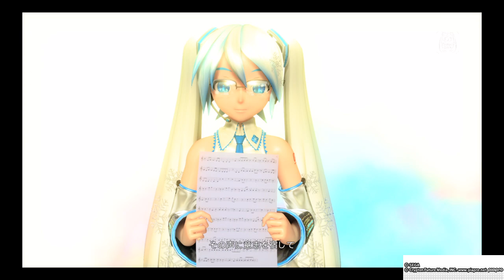初音ミク Project DIVA Future Tone DX